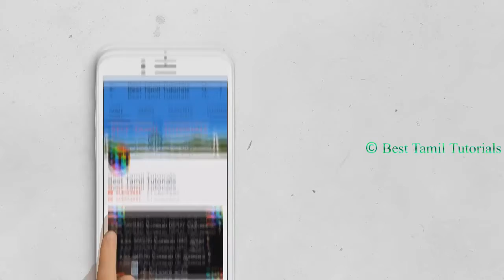CHRISTMAS SPECIAL - BEST TAMIL TUTORIALS